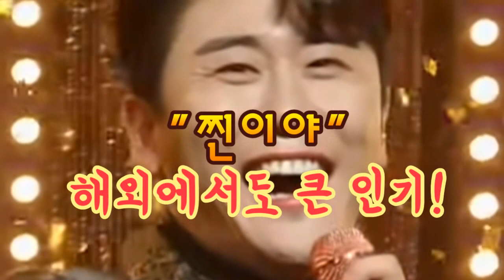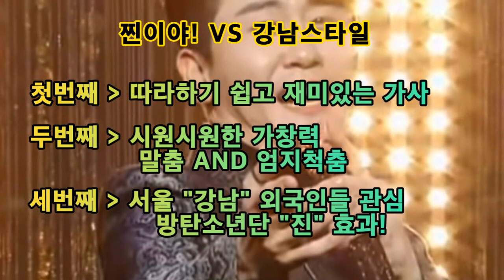[영탁열풍 찐이야!] 트롯최초로 세계무대에 도전장! 싸이 "강남스타일"처럼 대박날까? "찐이야", "강남스타일"비교!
영탁의 "찐이야"가 전세계가 주목하고 있습니다.
지난 mma2020에서 찐이야가
세계사람들에게 온 관심을 가지며!
싸이의 강남스타일과 비교를 해보았습니다.
대박 나시길 바랍니다.